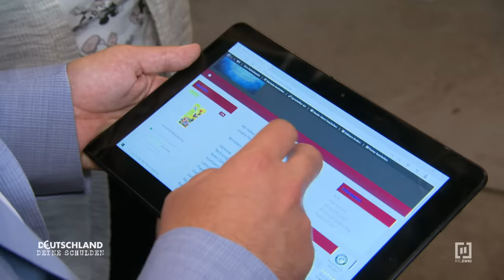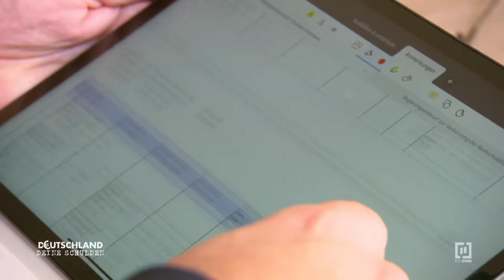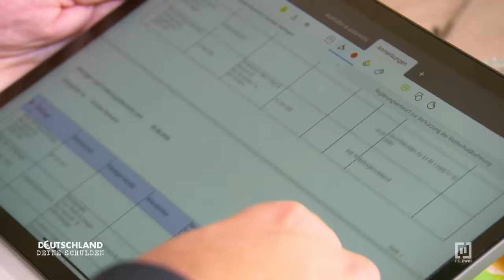Mordversuch? | "Die blödeste Idee die man haben kann!" | Deutschland Deine Schulden | RTLZWEI Dokus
Christians Probleme gehen tiefer als nur ein paar Schulden: Sein Schritt in die Selbstständigkeit bedeutete für ihn den finanziellen Ruin. Dem Schuldenberater offenbart er eine weitere schockierende Geschichte: Seine Frau hat versucht, ihn im Schlaf umzubringen...